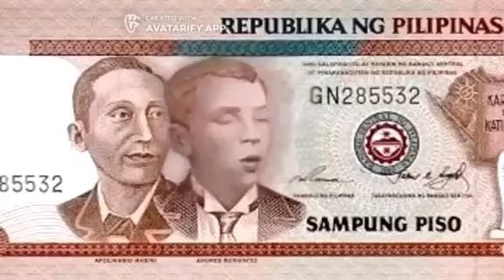Asmr#satisfying#shorts#peso mix#shorts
pesopeso mix songs satisfying creators